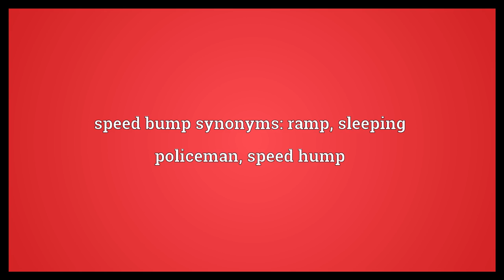Speed bump Meaning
Video shows what speed bump means. A traffic calming measure, consisting of a transverse ridge in the road, to limit the speed of vehicles.. speed bump synonyms: ramp, sleeping policeman, speed hump.  Speed bump Meaning. How to pronounce, definition audio dictionary. How to say speed bump. Powered by MaryTTS, Wiktionary